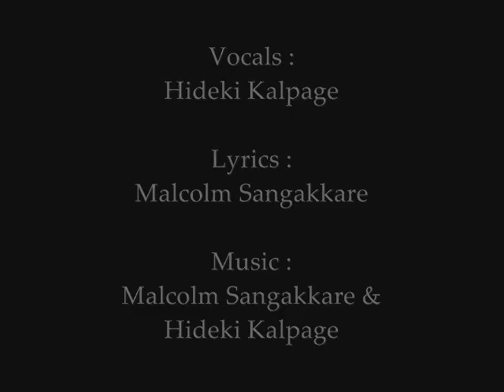Song by Hideki Kalpage & Malcolm Sangakkare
Vocals : Hideki Kalpage
Lyrics : Malcom Sangakkare